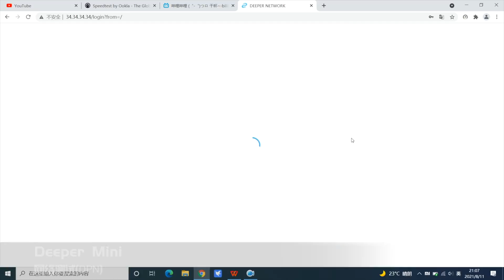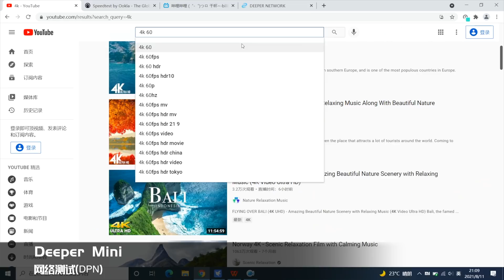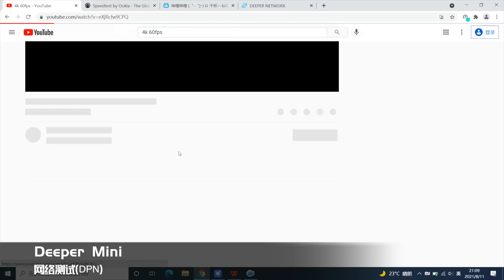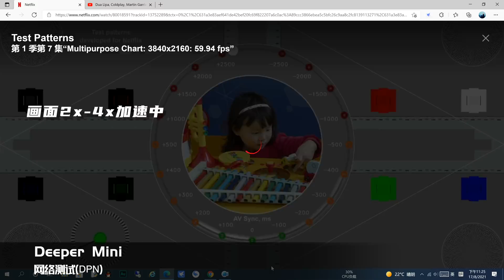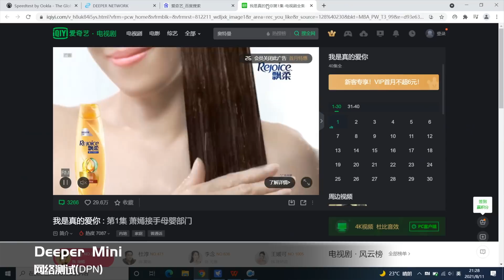Deeper connect mini(智能網關)運行速度測試/YouTube Netflix 1080P播放無壓力(English subtitles)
Deeper Network 官網
deeper.network

我用的机场
海豚湾